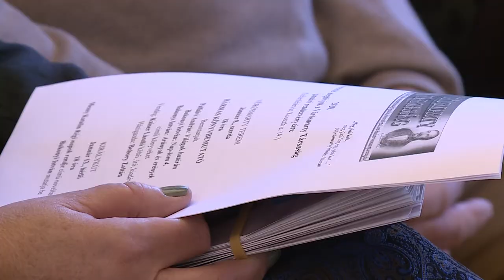200107 Paletta Magazin Bobory Zoltán